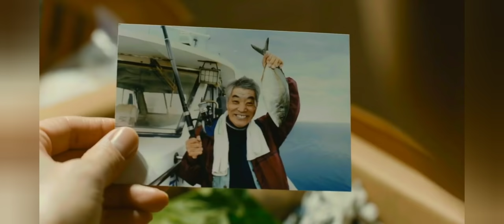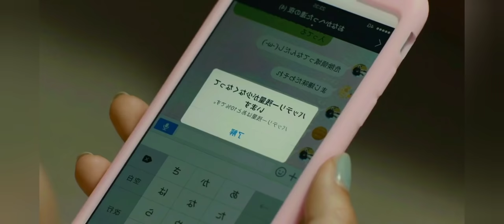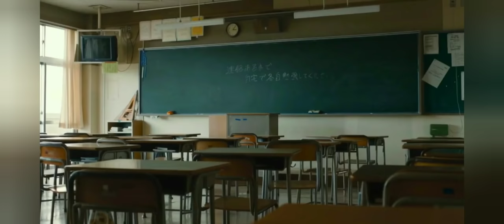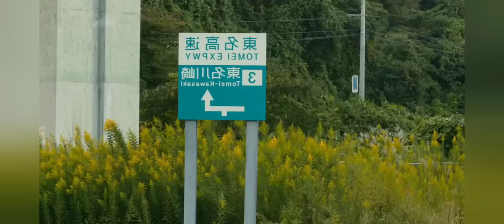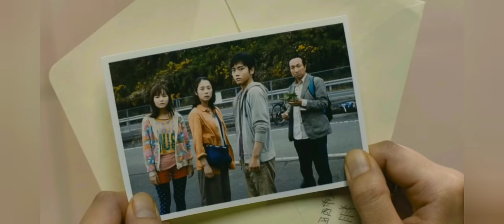Survival Family 2016 Full Movie Malayalam Explanation /Movie Steller /Malayalam Explanation